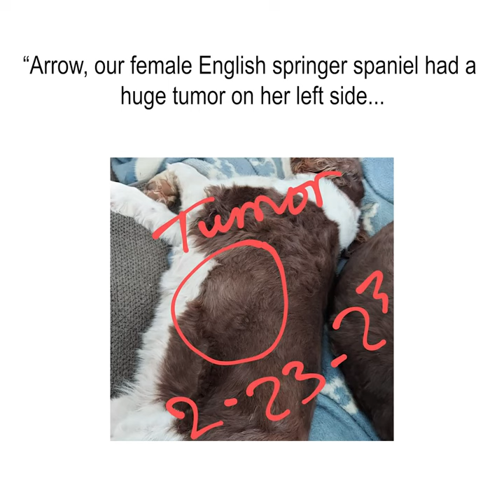Testimonial from Marge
"It's working!! Arrow, our female English springer spaniel had a huge tumor on her left side. Our vet suggested to leave it alone if it wasn't bothering her. However she appeared to be more reluctant to run with the rest of the dogs, so we thought to try your Immune defense. Here are pictures, one when we started her on the immune defense and the other as of today. By the way, she loves it mixed into her food. Thanks for a great product." - Marge